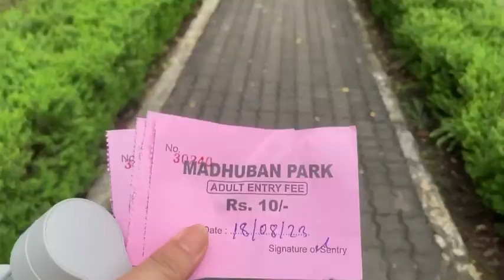A little refreshment @Madhuban Park with my nephew darling